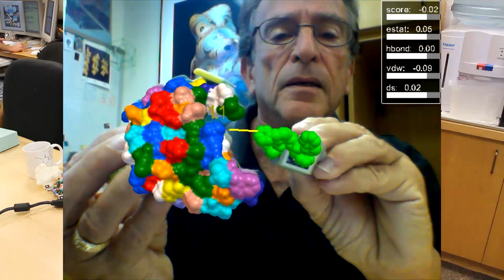Augmented Reality Chemistry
Wave a 3D printed molecular model in front of a macbook webcam and all
sorts of extra information will be displayed on the screen.